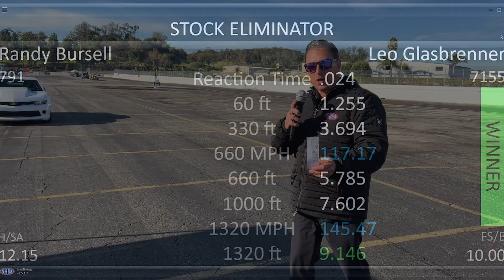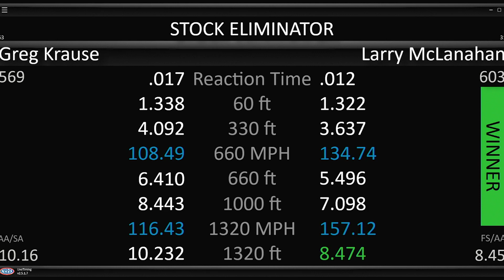Designated NHRAFinals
It’s the final Designated of the season! Thanks to all of the racers who have given us an inside look at their race day all season long!